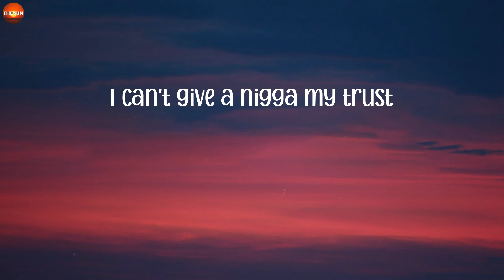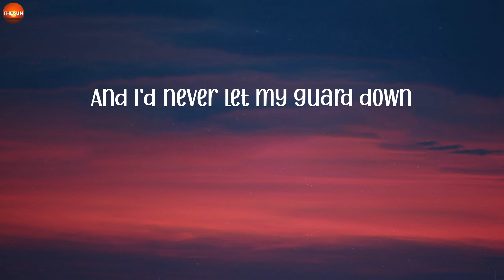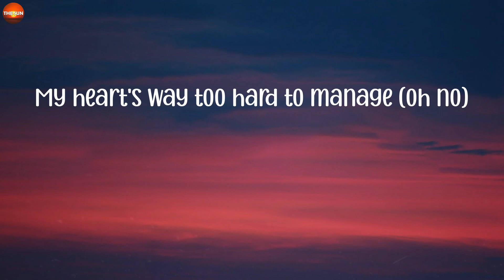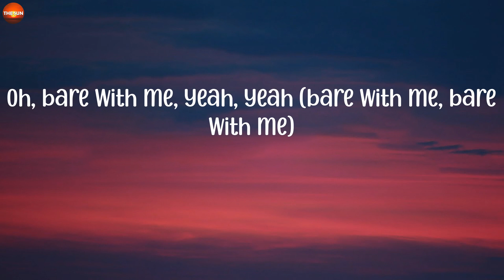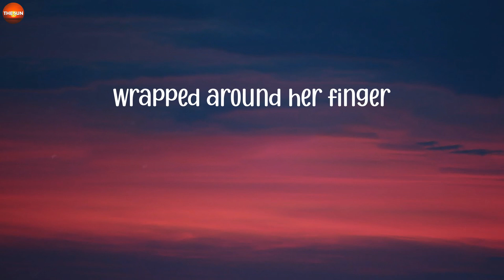Teyana Taylor - Bare Wit Me (Lyrics)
Lyrics:
Oh, oh
I can't give a nigga my trust
Oh, yeah, oh, oh, no (ayy, ayy)
Yeah, oh (ayy, ayy)
Yeah, ooh (ayy, ayy)
I been telling niggas lies
Tryna split up all my time
With two or three guys
Cause I can't make up my mind
I know I'm so indecisive
And I know that you don't like it
And I'd never let my guard down
But you steady tryna wife it (oh no)
Don't you see that I got baggage
My heart's way too hard to manage (oh no)
Said you working to change that
But just bare with me
You gotta bare with me
Oh, bare with me, oh
Baby just, oh just
Bare with me (bare with me, bare with me)
You gotta bare with me (bare with me, bare with me)
Oh, bare with me, yeah, yeah (bare with me, bare with me)
Baby just, just (ayy, ayy)
Oh, yeah, oh, oh, no
Yeah, oh (baby, just)
Yeah, ooh (just)
Niggas, niggas, niggas
Wrapped around her finger
I don't think I get it
If you was in the picture
Maybe I would listen
Times I wish I didn't
Memory started
Bare with me through heartbreak
Bare with me through long days
Bare with me, don't part ways
Nigga, nigga, niggas